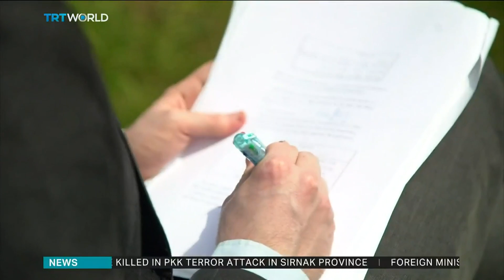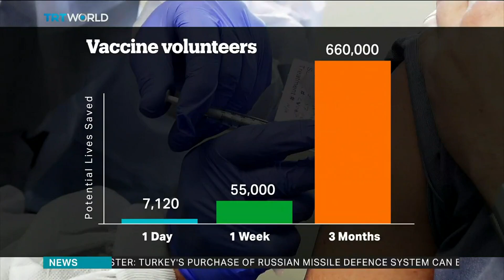Scientists struggle to find Covid-19 vaccine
Could human challenge trials help find a Covid-19 vaccine faster? Some scientists say it is a huge risk